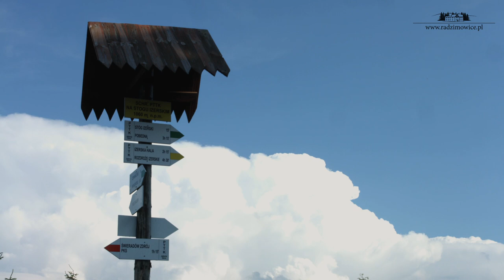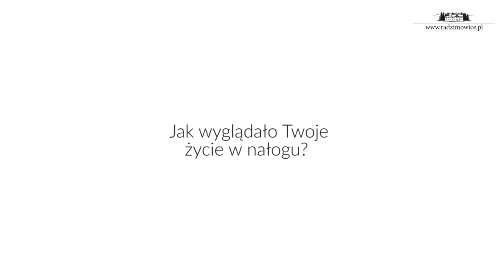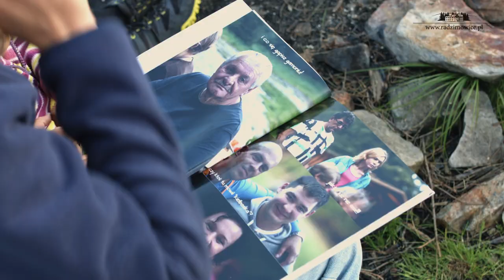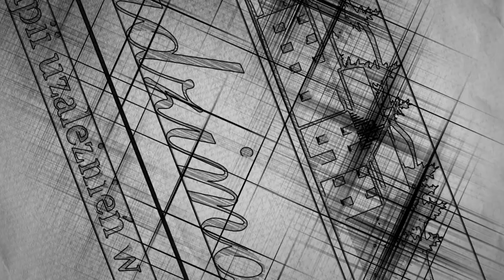Podróż do trzeźwości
Historia o zmaganiu się z samym sobą, o upadaniu i wstawaniu, o pokonywaniu własnych lęków i spełnianiu marzeń. Nieważnie czy jesteś uzależniony od alkoholu, narkotyków, hazardu, leków, seksu i innych zachowań. Zmiana jest naprawdę możliwa

Spośród setek tych historii pięcioro odważnych ludzi zdecydowało podzielić się swoimi historiami

Nie ważne, czy jesteś alkoholikiem czy seksoholikiem, czy jesteś uzależniony, czy żyjesz z kimś kto jest. Nie ważne nawet, czy jesteś uzależniony, czy nie. Ten film jest o każdym z nas.